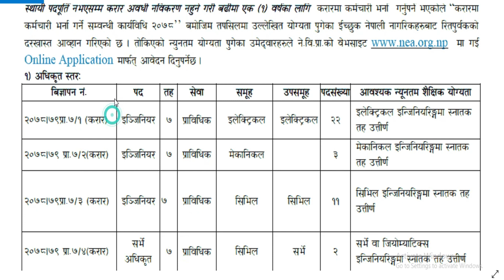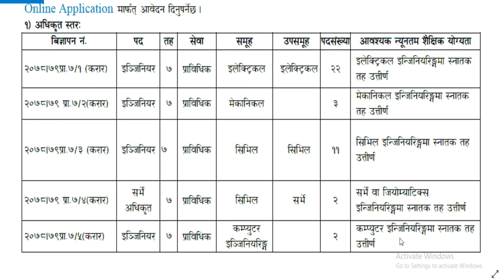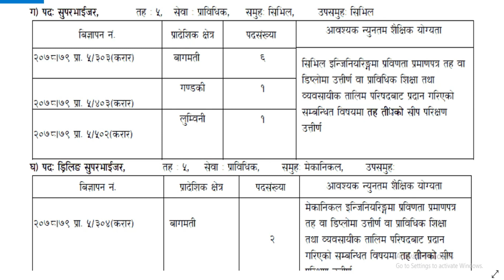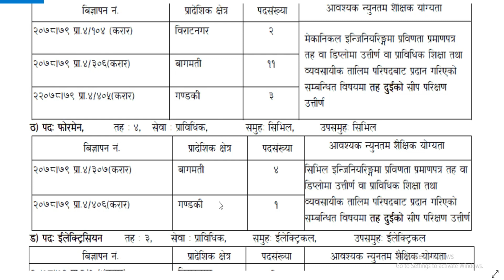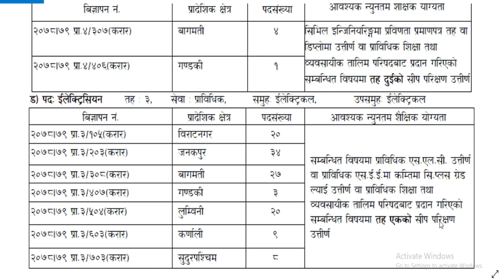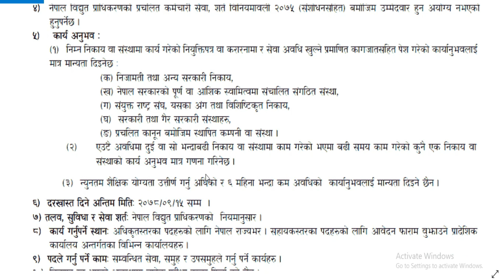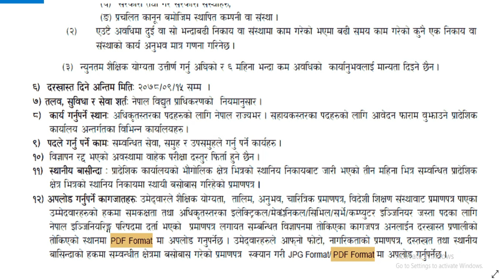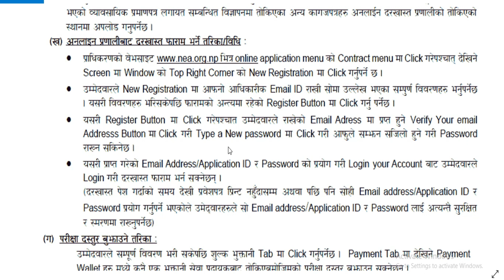Nepal Electricity Authority Job Vacancy 2078 | Job Vacancy in Nepal 2078 | NEA job vacancy | new job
maile yo videomaa tapaai harulaai Nepal Electricity Authority   ko naya vacancy ko bareama janakari dinuko sathsathai online apply kasari  garna sakimxa vanerw sekayako xu, video pura hernus , apply garnus.

Online Aply Link